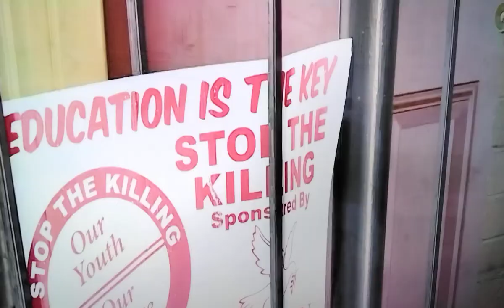💥TIERRA THOMAS H!RED A H!TMAN 2 KN0CK0FF HER MA!NTENANCE MAN💥2 ATT3MPT MURDA 7 AGG AS$AU(T💥LLDOLPH